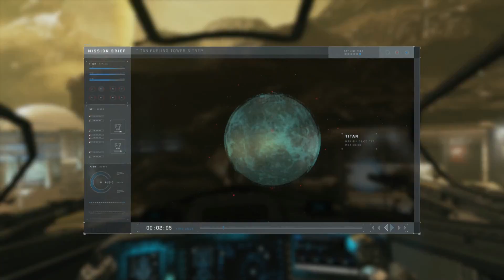[PC] Call Of Duty: Infinite Warfare Campaign Ep-7 1080p 60 Fps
My Gaming Laptop Specs: OMEN 17.3" Laptop - Intel Core i7 - 12GB Memory - NVIDIA GeForce GTX 965M - 1TB Hybrid Hard Drive

Donations- All Donations get a ShoutOut and are very much appreciated.

Wassup Everyone This is NyHaZe87. Im a 28 year old Puerto Rican WeedTuber/Gamer Out of New York.
Part Of The Militia Network.